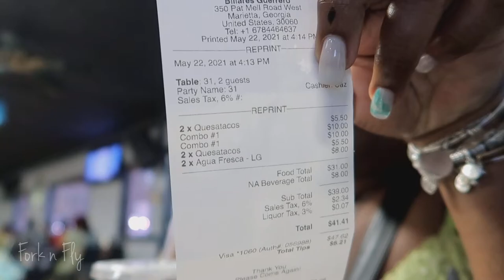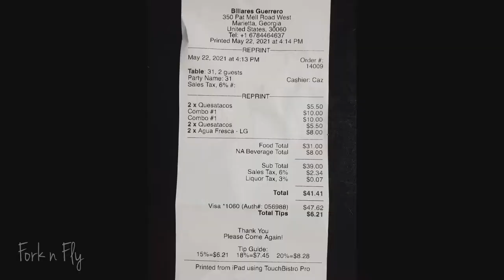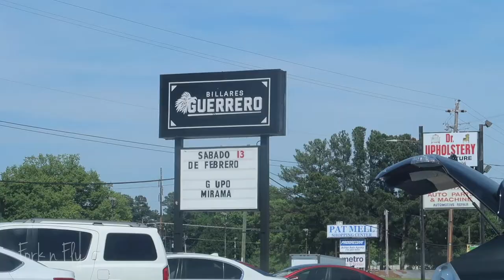Quesabirria Tacos and Consome in Atlanta, GA | Birria El Gordo Restaurant | Food Review | Fork n Fly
Birria El Gordo is a Mexican restaurant in the Marietta neighborhood of Atlanta, Georgia and they are serving the hottest trend, Quesabirria Tacos and Consome.

I drove about 45 minutes and finally got my hands on some birria quesatacos and some horchata.